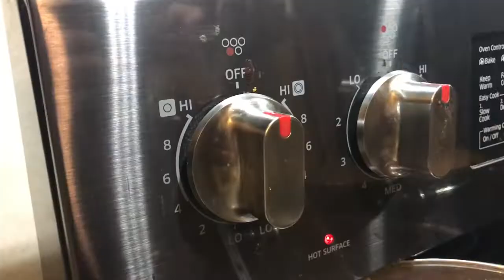Performance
Just trying to eat a decent meal